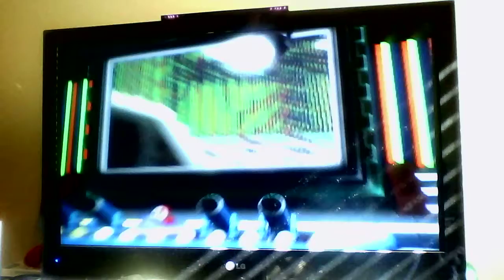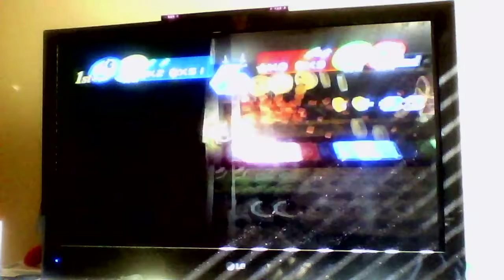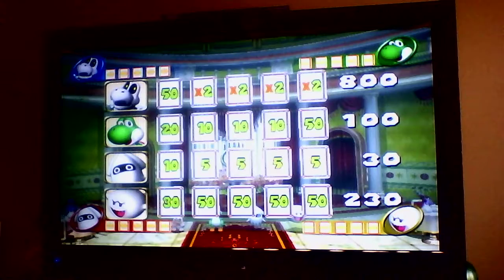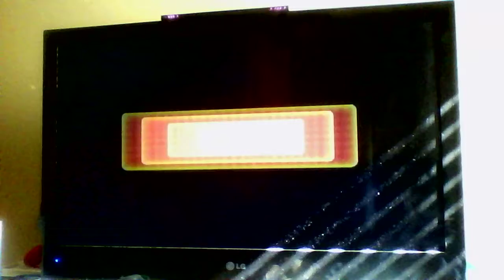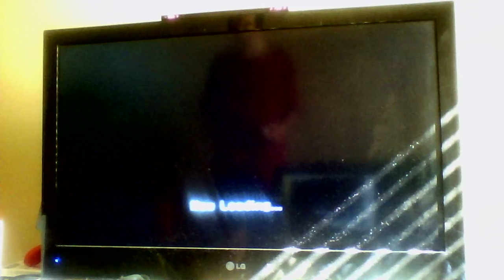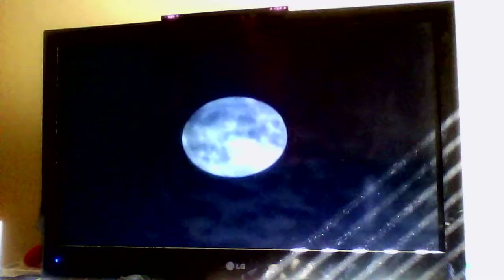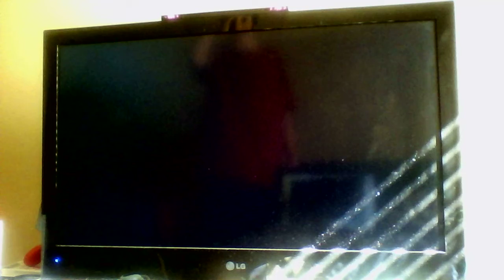Mario Party 8 Tag Battle King Boo's Haunted Hideaway (31:59)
Solid run, but duel and long minigame consumed a lot of time, so no sub 30 min run.